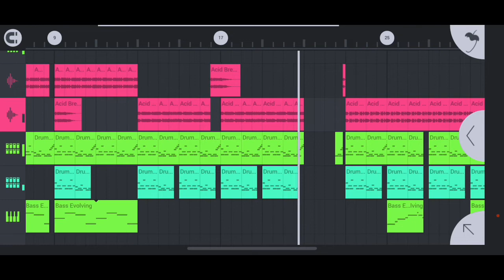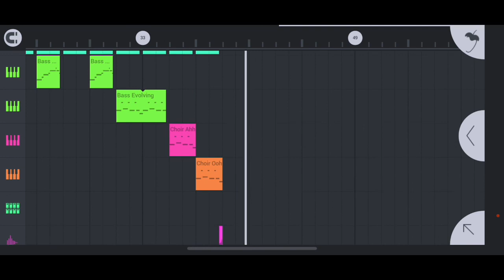Acid Breakbeat [FL Studio Mobile] Review